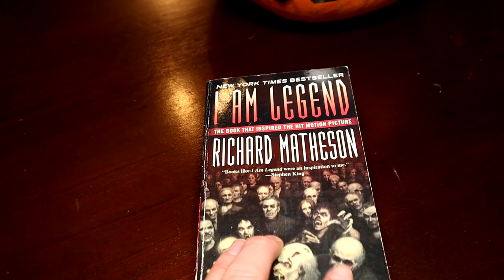I Am Legend Novel to Movie Comparison and Review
In this special episode we compare the original "I Am Legend" novel by Richard Matheson to all three movie adaptations, "The Last Man On Earth", "The Omega Man", and "I Am Legend". Which is the most faithful to the book? And which is the best movie?